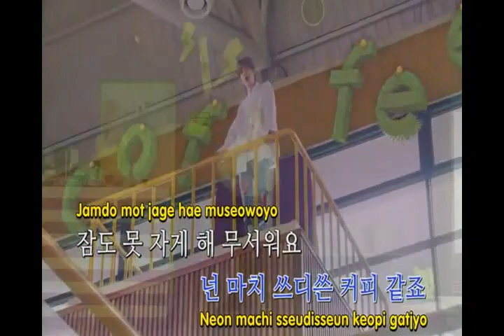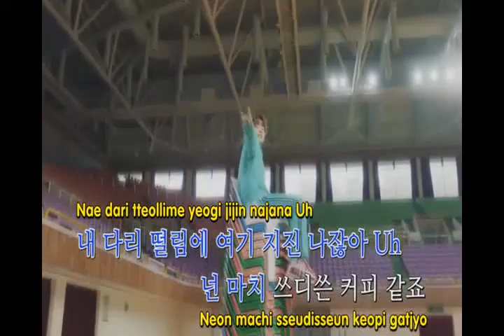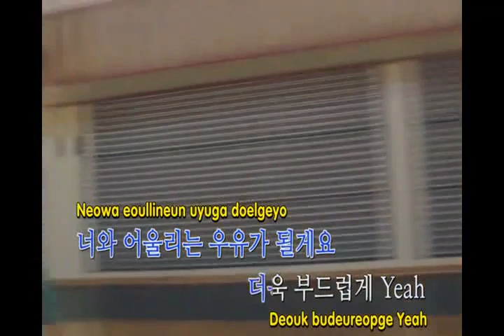YA YA YA by MXM